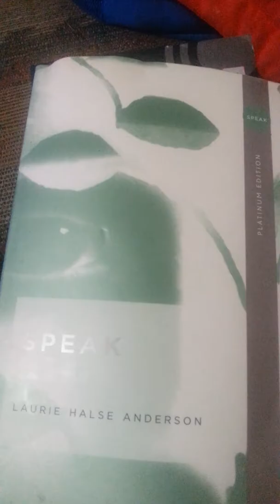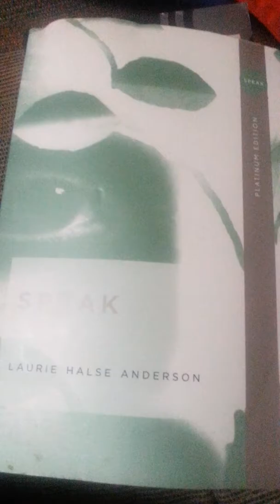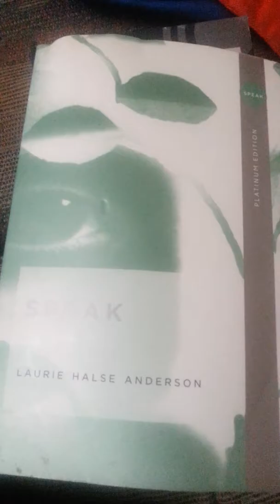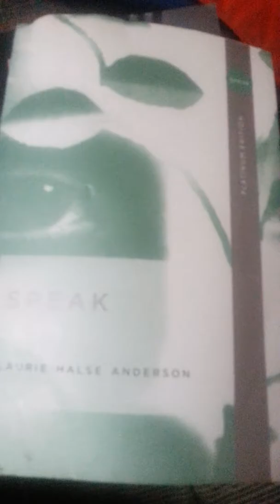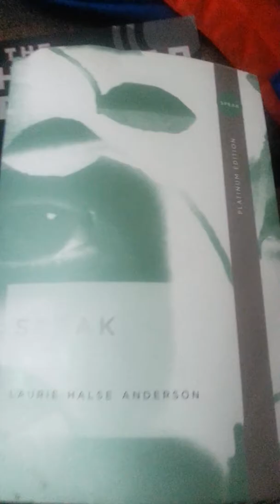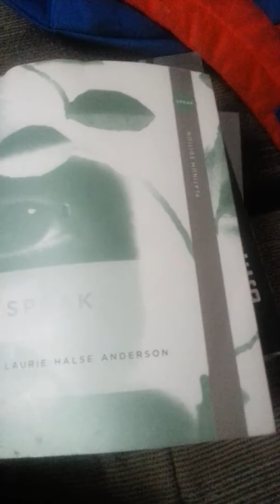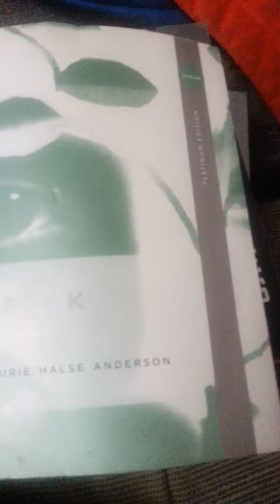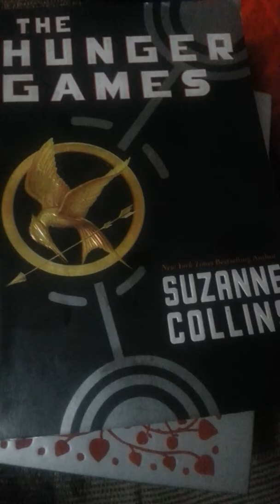January Re-read athon tbr